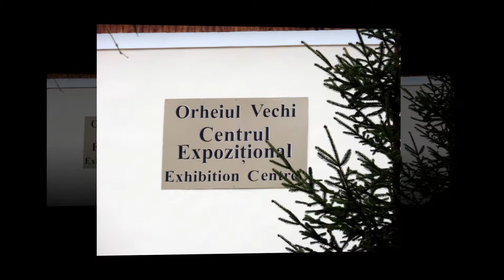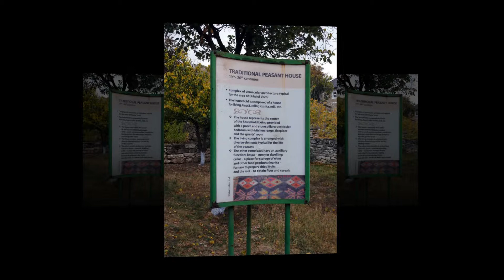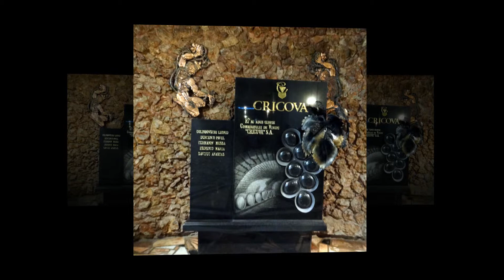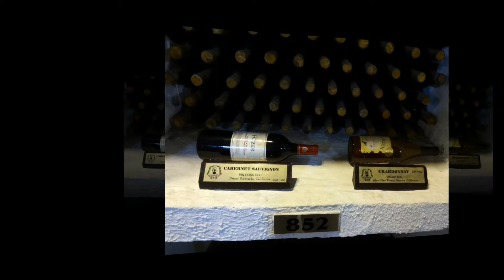Moldova 2014 OAT Travel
Our excellent trip to Moldova in 2014 with OAT